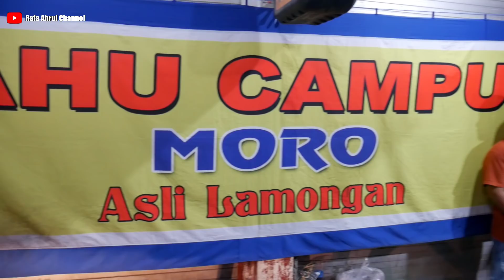GEROBAK BARU DATANG LANGSUNG DISERBU PEMBELI - Tahu Campur Lamongan Moro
Assalamualaikum... Dulur...
Kali Ini Cak Rafa Mau Ngasih Info Kuliner Yang Enak, Murah & Pastinya Muuanteb Pokok E 👍... Yaitu Tahu Campur Moro Mas Jun Yang Bikin Ketagihan.

Buka Jam 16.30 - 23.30 Wib & Libur Sebulan Satu Minggu.

Harga Mulai 14.000 Rupiah.

Djl. Raya Morowudi Kec. Cerme Kab. Gresik
Map.

Terimakasih Sudah Nonton Vidio Saya & Semoga Diberi Kesehatan & Rejekinya Lancar... Aamiin 🤲🤲🤲 & Bisa Bermanfaat Buat Dulur2 Untuk Cari Referensi Kuliner & Bisa Memajukan Pedagang UMKM.. Aamiiin 🤲🤲🤲

Admin.
Endorsement.

Instragram.com/rafaahrulchannel
Kontak
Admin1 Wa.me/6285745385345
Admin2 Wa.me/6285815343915